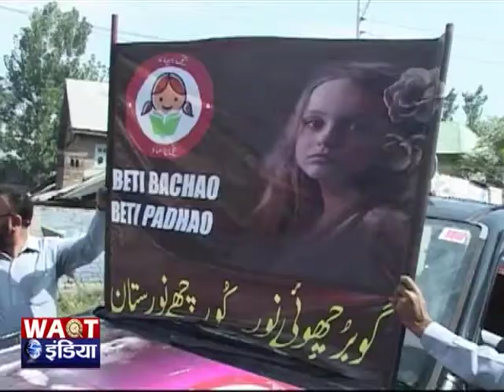पुलवामा में मनाया गया गर्ल चाइल्ड डे